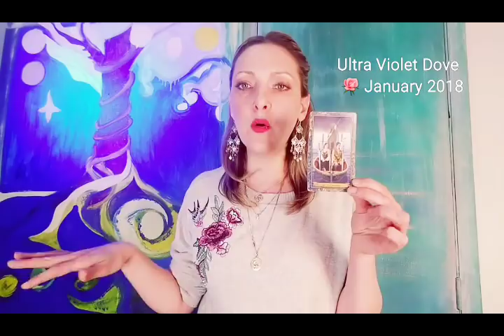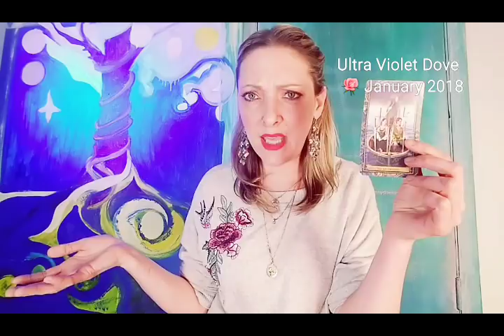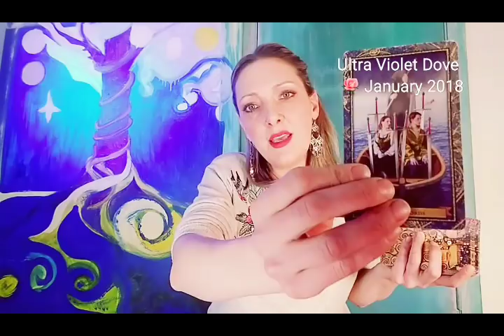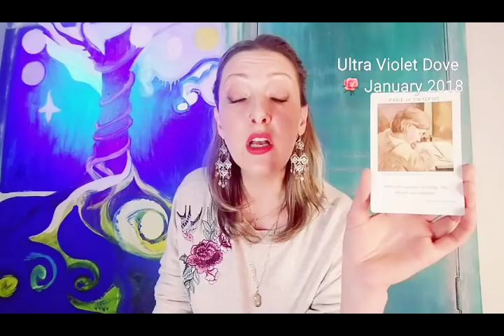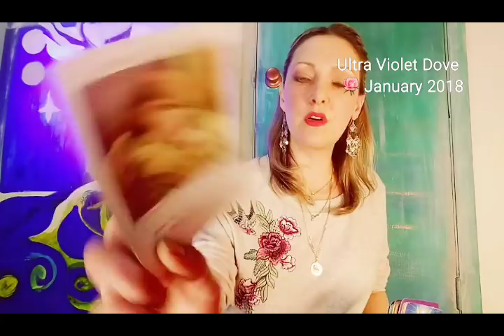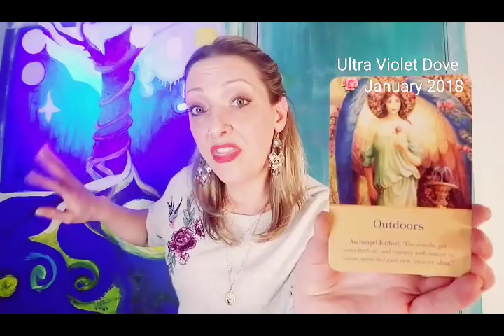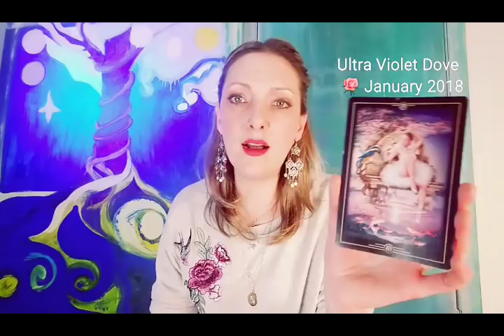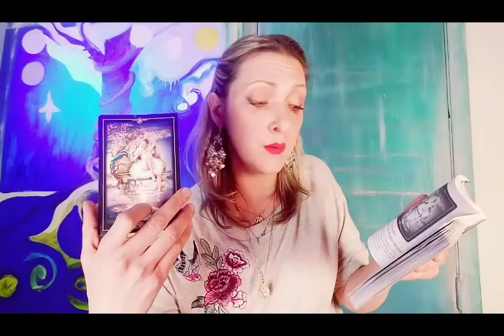EARLY JANUARY 2018 all signs ❄ PATIENCE TO MASTER ANY STORM ❄ Intuitive psychic tarot angel oracle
SUNNY SNOW DAY GENERAL READING
JANUARY 2018
SPIRITUAL INTUITIVE GUIDANCE FOR ALL ASTROLOGICAL SIGNS

Side commentary by Vinny 🐦

♍VIRGO ♈ARIES ♏SCORPIO ♎LIBRA ♐SAGITTARIUS ♌LEO ♉TAURUS  ♑CAPRICORN ♋CANCER ♓PISCES ♒AQUARIUS ♊GEMINI

ART OF LIFE QUOTE ❄ PAGE OF SWORDS  ✉ WHEN THE STUDENT IS READY, THE MASTER WILL APPEAR. - BUDDHIST PROVERB

ORACLE OF VISIONS QUOTE ❄ #33 - PATIENCE & WAITING FOR THE RIGHT MOMENT 🍀 TIME IS BUT A STREAM I GO A-FISHING IN. I DRINK AT IT, BUT WHILE I SEE THE SANDY BOTTOM AND DETECT HOW SHALLOW IT IS. .. ITS THIN CURRENT SLIDES AWAY, BUT ETERNITY REMAINS. - HENRY DAVID THOREAU

Thank you for joining me.  Blessings to you all.  I love you.  See you soon!

ART of LIFE TAROT - CHARLENE LIVINGSTONE
ORACLE of VISIONS - CIRO MARCHETTI
WIZARDS TAROT - CORRIENE KENNER & JOHN J. BLUMEN
ARCHANGEL ORACLE CARDS - DOREEN VIRTUE